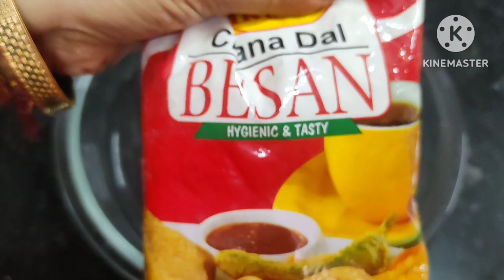Dhokla recipe | how to make soft and spongy dhokla |Gujrati Snacks | Khaman Dhokla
घर के बेसन से सॉफ्ट जालीदार ढोकले बनाने का सबसे आसन तरीका | dhokla recipe

dhokla recipe,
dhokla recipe in hindi,
dhokla recipe in marathi,
dhokla recipe suji,
dhokla recipe nisha madhulika,
dhokla recipe without eno,
dhokla recipe suji besan,
dhokla recipes,
dhokla recipe easy,
dhokla recipe sidhi marwadi,
dhokla recipe bharatzkitchen,
dhokla recipe sagar's kitchen,
instant dhokla recipe,
खमण ढोकळा,
खमन ढोकला बनाने की रेसिपी,
हाउ टू मेक खमन ढोकला,
आटे का ढोकला,
ढोकला बनाने की विधि ढोकला,
ढोकला रेसिपी इन हिंदी,
ढोकला रेसिपी इन मराठी,
सूजी ढोकला रेसिपी इन हिंदी,
ढोकला रेसिपी इन हिंदी निशा मधुलिका,
रवा ढोकला रेसिपी इन हिंदी,
रवा ढोकला रेसिपी इन मराठी,
ढोकला इडली रेसिपी,
इंस्टेंट ढोकला रेसिपी,
easy dhokla recipe,
suji ka dhokla recipe in hindi,
dhokla recipe i,
suji khaman dhokla recipe,
dhokla recipe at home,
खमन ढोकला सूजी का,
khaman suji dhokla recipe,
dhokla recipe suji ka,
घर पर खमन ढोकले कैसे बनाएं,
ढोकला बनाने की रीत,
ढोकला बनाने की रेसिपी ढोकला,
dhokla recipe simple,
dhokla recipe in hindi eno,
dhokla recipe marwadi,
dhokla recipe rajasthani,
dhokla recipe marathi,
dhokla recipe rava,
dhokla recipe besan,
khaman recipe in marathi,
dhokla recipe madhura,
dhokla recipe of suji,
dhokla recipe of dal and rice,
dhokla recipe of besan,
dhokla recipe of madhura,
dhokla recipe of nishamadhulika,
dhokla recipe of rava and besan,
dhokla recipe of besan and suji,
dhokla recipe of gits,
dhokla recipe of masala kitchen,
dhokla recipe of bharatzkitchen,
खमण रेसिपी,
खमन ढोकला रेसिपी,
खमन ढोकला बनाने रीत,
rice dhokla recipe,
ढोकला की रेसिपी,
dhokla recipe ka tadka,
ढोकला रेसिपी कुकर में,
ढोकला की रेसिपी वीडियो,
धोखा की रेसिपी,
ढोकला रेसिपी कविता किचन,
का ढोकला,
khaman dhokla recipe tikha,
खमन ढोकले कैसे बनाएं,
खमन dhokla recipe,
खमंग dhokla recipe,
dhokla recipe cg,
ढोकला रेसिपी गुजराती,
गुजराती dhokla recipe,
recipe/easy healthy dhokla/घर पर पड़ी चीजों,
dhokla recipe rava besan,
ढोकला चटनी रेसिपी,
जालीदार ढोकला,
खमन ढोकला निशा मधुलिका,
झटपट ढोकळा recipe,
निशा मधुलिका ढोकला,
dhokla recipe at home in cooker,
dhokla recipe at home in hindi,
dhokla recipe at home in microwave,
dhokla recipe at home with eno,
dhokla recipe at home in marathi,
dhokla recipe at home in oven,
dhokla recipe at home without oven,
dhokla recipe at home easy,
dhokla recipe at home without eno,
tasty dhokla recipe,
dhokla tadka recipe,
dhokla recipe the terrace kitchen,
fry dhokla recipe,
tikha khaman recipe,
dhokla recipe dr shikha,
dhokla recipe cook with parul,
ढोकला रेसिपी殺 dhokla recipe instant,
dhokla ni recipe,
dhokla na recipe,
dhokla recipe in gujarati,
tiranga dhokla recipe तिरंगा ढोकला,
ढोकला तड़का रेसिपी,
ढोकला की रेसिपी दिखाइए,
ढोकला रेसिपी दाखवा,
dahi dhokla recipe,
दही वाला खमन ढोकला,
ढोकला रेसिपी निशा मधुलिका,
निशा मधुलिका ढोकला रेसिपी,
ढोकला पीठ रेसिपी,
फेरारी ढोकला,
ढोकला की रेसिपी बताइए,
ढोकला बनावानी रेसिपी,
ढोकला रेसिपी बताइए,
ढोकला बनवायची रेसिपी,
ढोकला बनाने रेसिपी,
बॅचलर dhokla recipe,
besan dhokla recipe in hindi,
dhokla recipe मधुरा रेसिपी,
ढोकला रेसिपी हिंदी में,
खमंग ढोकला रेसिपी मराठी,
खमन ढोकला रेसिपी मराठी,
ढोकला रेसिपी वीडियो में,
मधुरा recipe dhokla,
ईनो से ढोकला कैसे बनाएं,
रवा dhokla recipe,
ढोकला रेसिपी रवा,
रेसिपी殺 dhokla recipe instant khaman cook with ekta,
रवा बेसन ढोकळा recipe,
लौकी का ढोकला,
ढोकला रेसिपी वीडियो,
dhokla recipe video hindi,
खमन ढोकला रेसिपी वीडियो,
खमन का तड़का,
सूजी खमण रेसिपी,
सूजी का खमन बनाना,
सूजी dhokla recipe,
ढोकला रेसिपी सिंपल,
खमन ढोकला रेसिपी हिंदी,
खमन ढोकले बनाना,
dhokla recipe in 15 minutes,
dhokla recipe in 10 minutes,
gits khaman dhokla recipe 180 gm,
100 dhokla recipe,
1kg dhokla recipe,
1 cup besan dhokla recipe,
15 min dhokla recipe,
1 cup dhokla recipe,
10 min dhokla recipe,
dhokla recipe 2023,
dhokla recipe in 2 minutes,
dhokla recipe in hindi 2023,
2 min dhokla recipe,
2 colour dhokla recipe,
20 min me dhokla recipe,
dhokla recipe in hindi how poonam's rasoi 24,
color dhokla recipe,
Dhokla, dhokla, dhokla recipe, dhokla recipe

dhokla, khaman dhokla recipe, dhokla, dhokla recipe, dhokla kaise banta hai, dhokla banane ka tarika,soft dhokla, easy dhokla recipe,
gujrati snacks, gujrati recipe, gugrati breakfast, gujrati breakfast recipes,how to make dhokla,